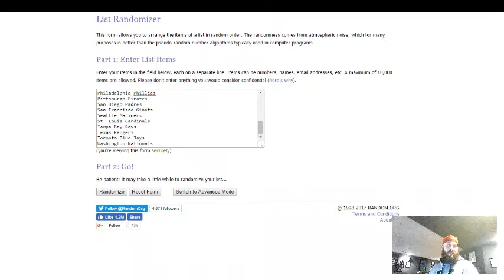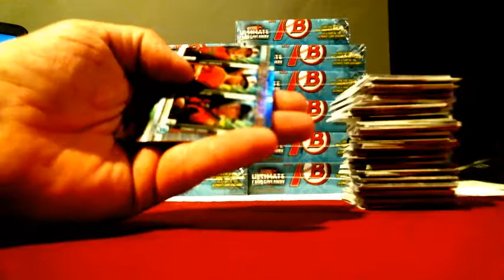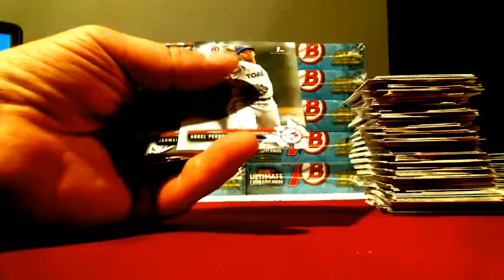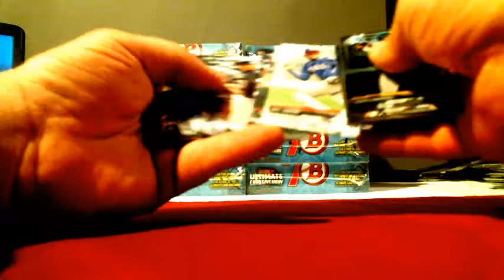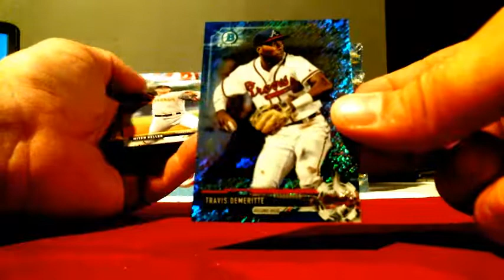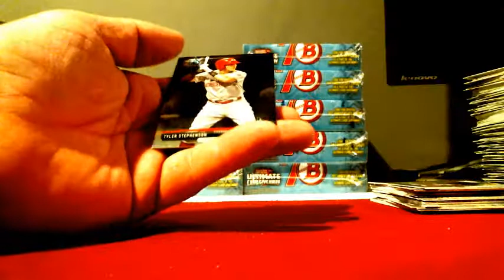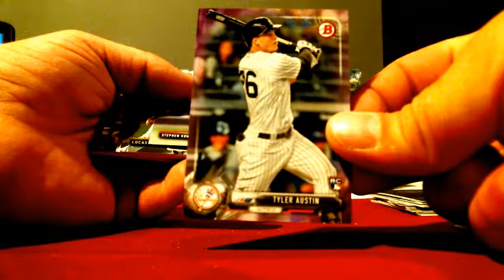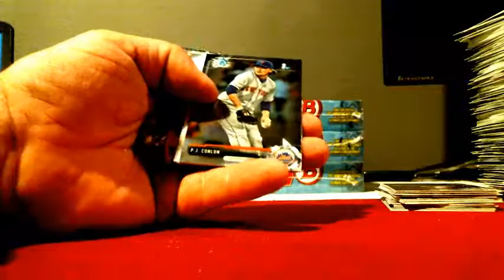2017 Bowman Hobby Case Break PYT #4 - Part 1 Kraken Wax